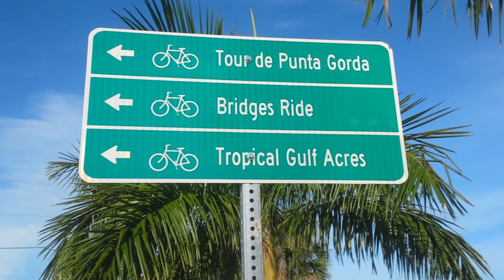House for Sale